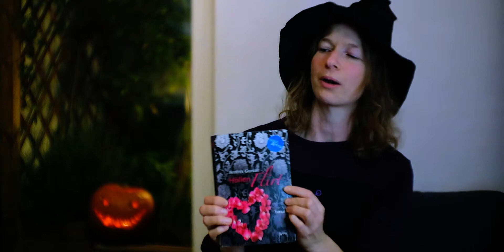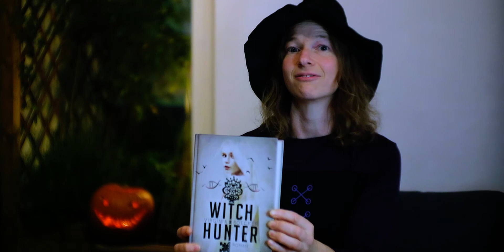Halloween Spezial: Drei gruselige Buchempfehlungen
Drei gruselige Buchempfehlungen zu Halloween 🎃

1. Sternwanderer von Neil Gaiman
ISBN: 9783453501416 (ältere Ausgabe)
Jahr: 2000
Verlag: Heyne (Randomhouse)
Unentgeltlicher Link *

2. Höllenflirt von Beatrix Gurian
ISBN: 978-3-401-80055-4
Jahr: 2009
Verlag: Arena

3. Witch Hunter von Virginia Boecker
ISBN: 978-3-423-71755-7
Jahr: 2017
Verlag: dtv

TRANSPARENZ:
Mein Leseexemplar habe ich entweder selbst erworben oder aus der Bücherei, für die Erstellung des Videos habe ich keine Gegenleistung erhalten. Die Kurzrezension zu diesem Buch spiegelt meine eigene Meinung wieder.

* Alle Inhalte dieses Buches, insbesondere Texte, Fotografien und Grafiken (Buchcover), sind urheberrechtlich geschützt. Das Urheberrecht liegt, soweit nicht ausdrücklich anders gekennzeichnet, beim Verlag [siehe obiger Link zum Verlag].